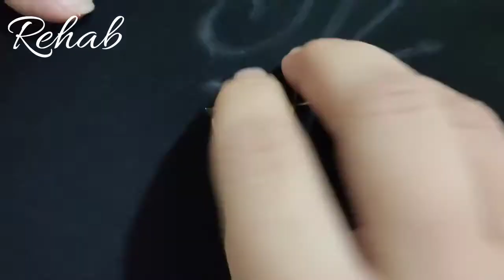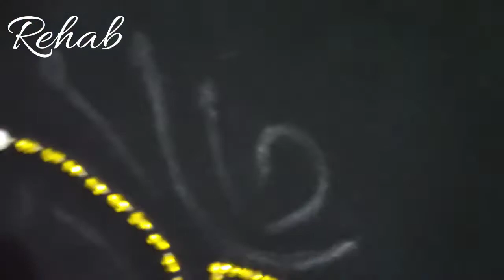تعليم التطريز للمبتدئين 🤩